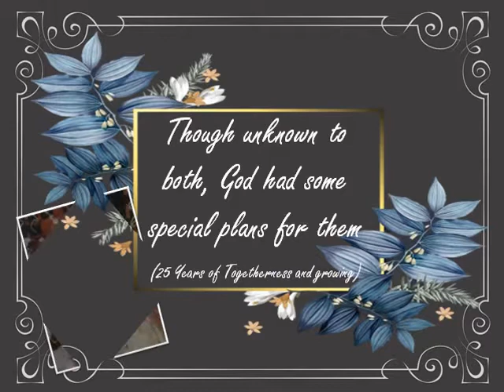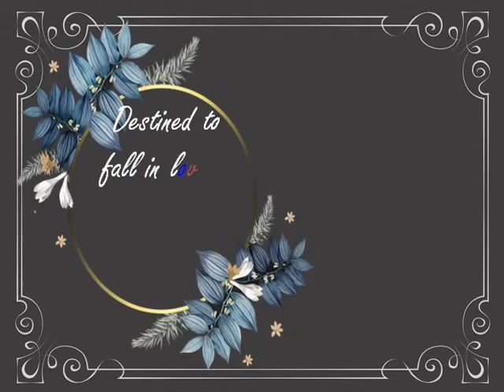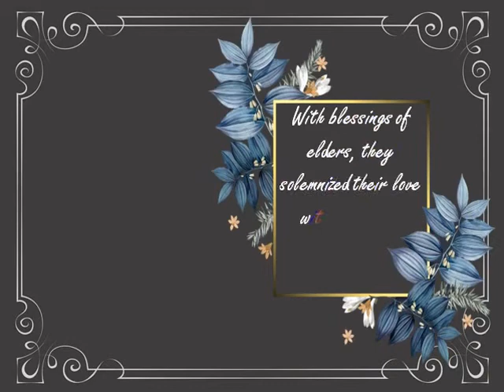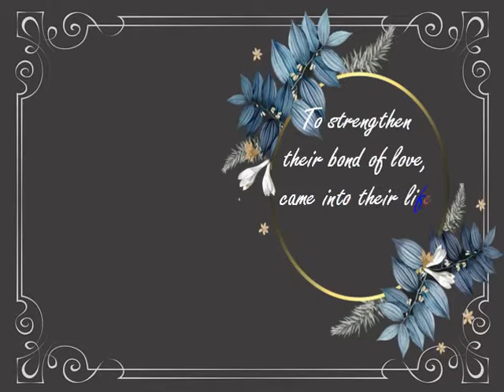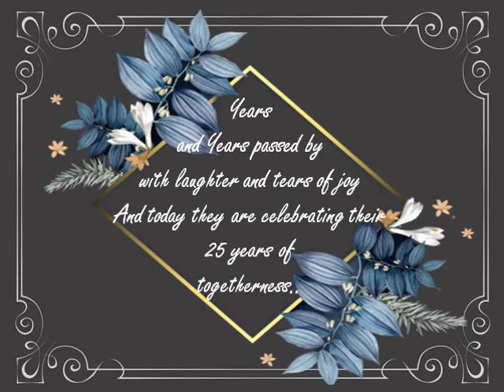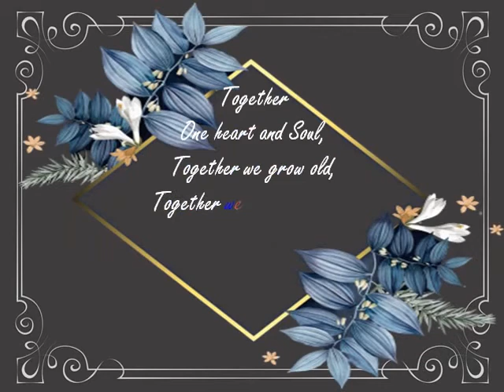Happy 25th Anniversary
A Unique way to make you feel special on your special day. No matter we are far or near, memories of togetherness are always good to cherish...

Presenting a life journey of togetherness with photos which in itself reminds a story. Relive your past, present and future and enjoy the bond of Togetherness with love and blessings of dear ones!